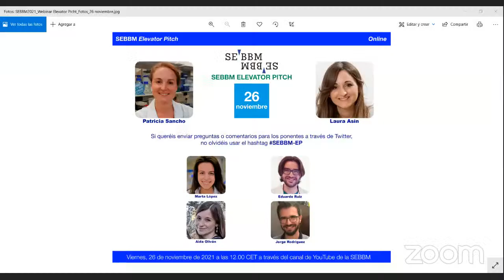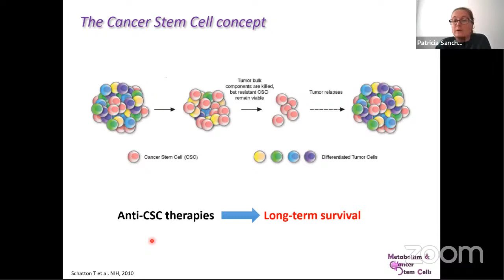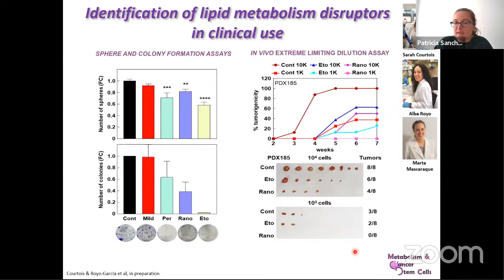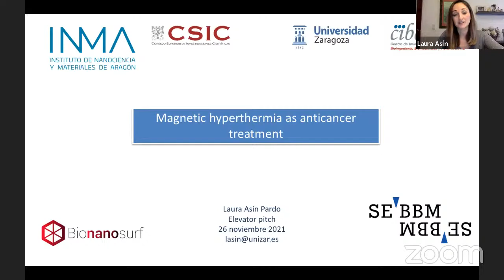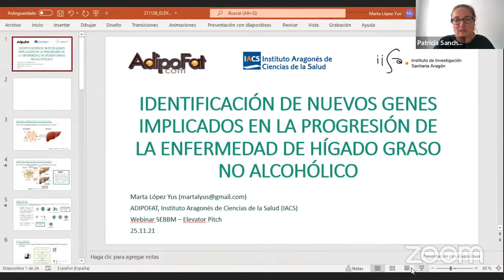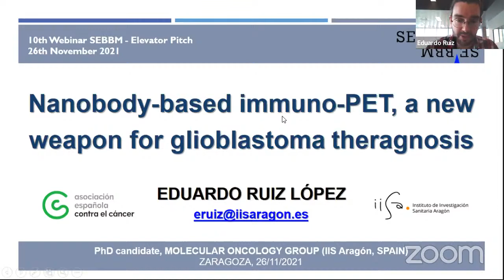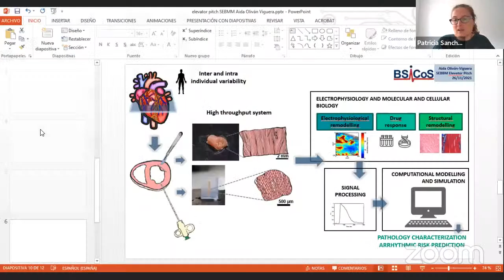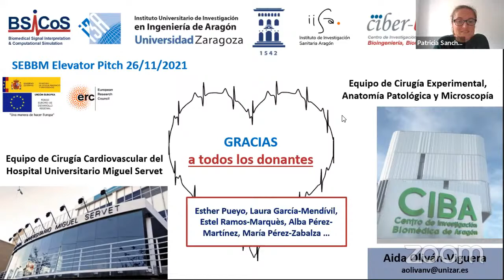Webinar SEBBM - Elevator Pitch 10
La SEBBM organiza el décimo webinar de la serie SEBBM "Elevator Pitch", ciclo coordinado por María Mayán y Sara García Linares, vocales de la Junta Directiva de la SEBBM, en el que se dan cita investigadores/as senior y junior.

Este décimo encuentro virtual ha sido organizado junto a Patricia Sancho del Instituto de Investigación Sanitaria Aragón (IIS Aragón) & Laura Asín del Instituto de Nanociencia y Materiales de Aragón (INMA).

Programa

12.00h - Bienvenida
Isabel Varela Nieto. Presidenta de la SEBBM
María D. Mayán & Sara García Linares. Vocales Junta Directiva de la SEBBM

Moderan: María D. Mayán ¬ Sara García Linares

12.15h - Patricia Sancho. Instituto de Investigación Sanitaria Aragón (IIS Aragón). Metabolism as key regulator of cancer stemness.

12.45h - Laura Asín. Instituto de Nanociencia y Materiales de Aragón (INMA). Magnetic hyperthermia as antitumoral treatment.

12.55h - Marta López. Instituto Aragonés de Ciencias de la Salud (IACS). Identification of novel genes from adipose tissue implicated in non alcoholic fatty liver disease

13.05h - Eduardo Ruiz. Instituto de Investigación Sanitaria Aragón (IIS Aragón). Nanobody-based immuno-PET, a new weapon for glioblastoma theragnosis.

13.15h - Aida Oliván. Instituto de Investigación en Ingeniería de Aragón (I3A). Characterization of human ventricular electrophysiology using cardiac tissue slices from living donors.

13.25h - Mesa Redonda: Patricia Sancho, Laura Asín, Marta López, Eduardo Ruiz, Aida Oliván, Jorge Rodriguez.